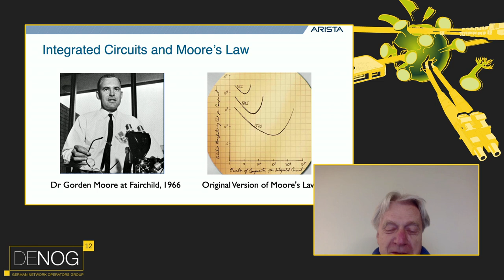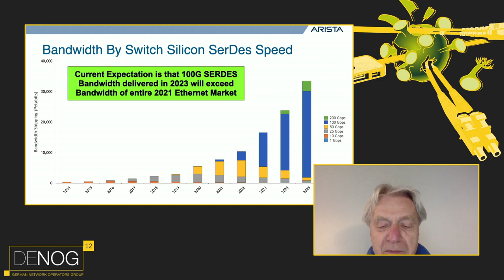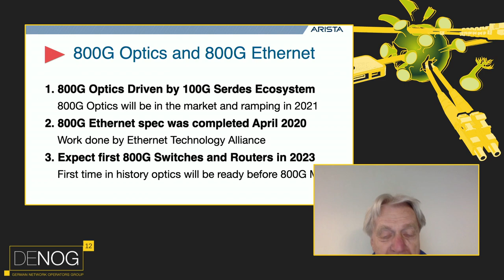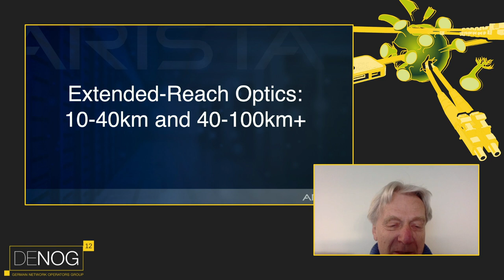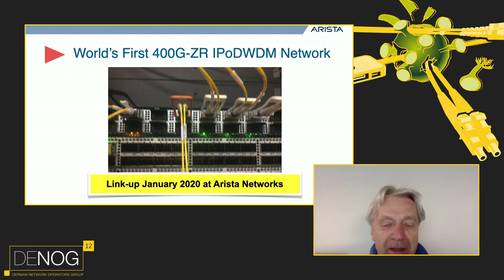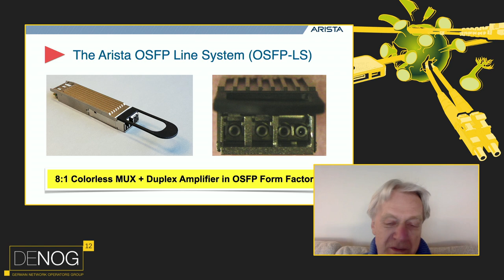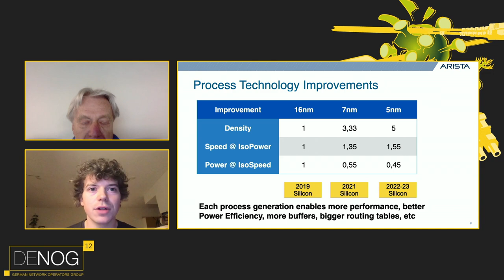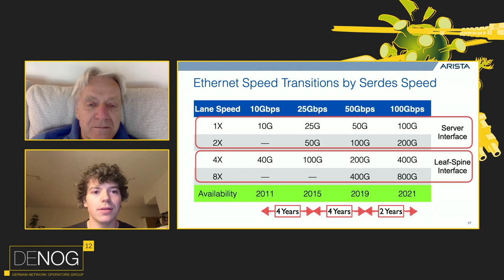DENOG12 - Building the 400G Internet Trends, Technologies, and the Road to 800G+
In this talk, Andreas (Andy) Bechtolsheim will share his vision for how the 400G and 800G transitions will manifest first in the DC and short haul interconnect build-outs, and then extend to 100-1000km and beyond, all based on next generation digital coherent optical technology.

Advances in DSP and modulation technology make it possible to include 400G, and soon, 800G coherent optical transponders in standard OSFP and QSFP-DD packages that are capable of greater than 1000km transmission over commercially available fiber.

This technology makes it possible to build the next phase of intermediate and long haul Internet backbones with low cost, interoperable, generally available optics that leverage the same technology as short reach optics used in data centers, thus minimizing cost by leveraging economies of scale.

Speaker: Andreas Bechtolsheim